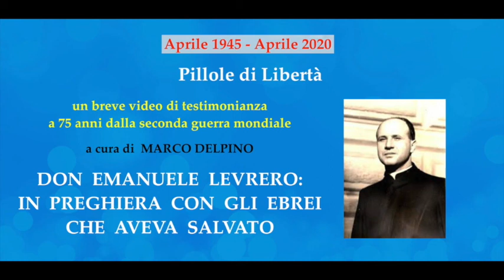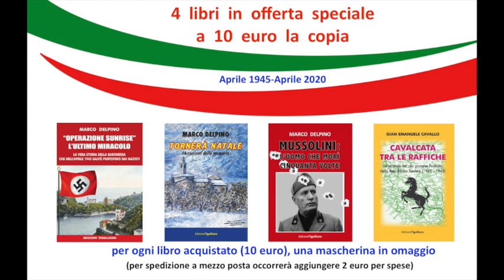PILLOLE DI LIBERTA'/1 - RICORDO DI MONSIGNOR EMANUELE LEVRERO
Mini-video-conferenza (di 4 minuti) dedicata al ricordo di Mons. Emanuele Levrero (parroco di San Bartolomeo del Fossato a Genova) che salvò molti ebrei e fuggiaschi durante la seconda guerra mondiale.